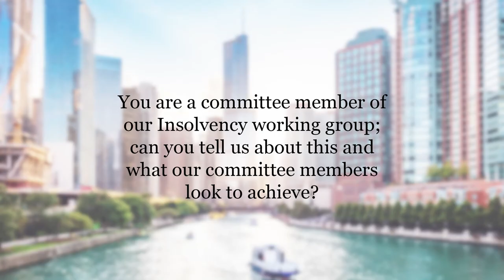Robert M Fishman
IR 'On The Road' Chicago
Fox Rothschild LLP Attorneys at law